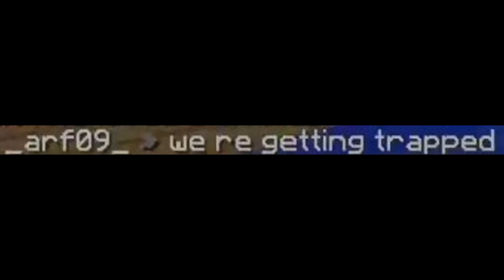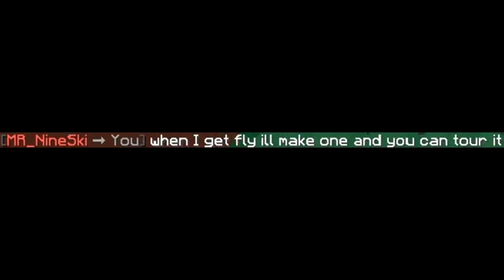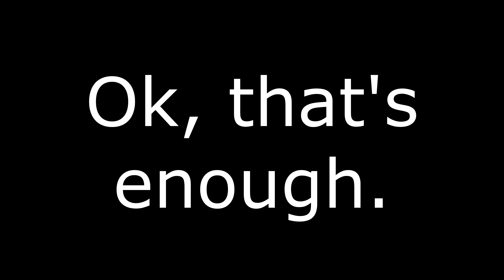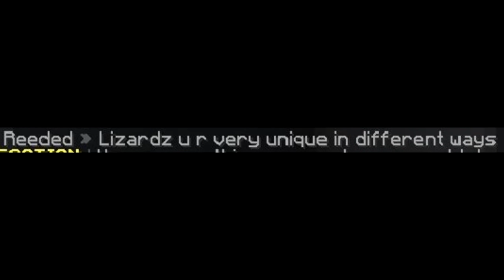When Random Server Owners Give You OP...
👍 lik this vid or 200 years of bad luck
☠ u better subscrib or i will steal ur dog. ☠

🎵 Songs in Order by the Video 🎵

ES The Cool Fool 5 Martin Landh
Super Mario Odyssey - Jump Up, Super Star! [Remix]
Lynn Music - Boulangerie - from YouTube
X-Files Theme Full (Illuminati Song) - from YouTube
Epic Trailer 04 by Johannes Bornlöf - [Build Music]
Sad Violin [HQ]

💻 PC Specs:
Video Card - EVGA - GeForce GTX 960 4GB FTW ACX 2.0+ Video Card
Motherboard - ASRock - H97M PRO4 Micro ATX LGA1150 Motherboard
RAM - Corsair - Vengeance Pro 16GB (2 x 8GB) DDR3-1600 Memory
SSD (other) - Samsung - 860 Evo 1 TB 2.5" Solid State Drive
HDD - Seagate - Barracuda 1TB 3.5" 7200RPM Internal Hard Drive
PSU - EVGA - SuperNOVA NEX 650W 80+ Gold Certified Fully-Modular

💻 Hardware/Software
Keyboard - WASD V2 104-Key Custom Mechanical Keyboard